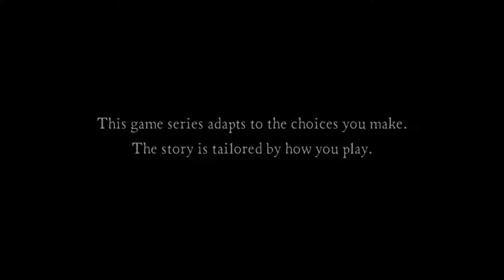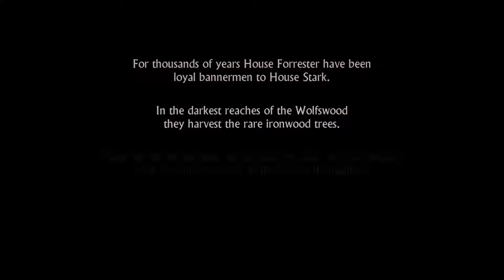Game of Thrones Episode 01 - Iron From Ice (Part 01) Let's Play w/Commentary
A Telltale Series - Game of Thrones Episode 01 - Iron From Ice (Part 01) Let's Play w/Commentary

Let's Play w/Commentary Recorded on Playstation 4 Pro 1080p 60FPS

Game Description:
"Game of Thrones: A Telltale Game Series is based on HBO's popular TV series of the same name which is in turn based on the book series 'A Song of Ice and Fire' by George R.R. Martin. Season One will span six episodes where players will play as one of five different members of House Forrester

The timeline of the game will pick up near the end of the TV series' season 3 and will end near the beginning of its season 5. Featured locations include: King's Landing, The Wall, and the never-before-seen location of Ironwrath, the seat of House Forrester. " __source__//IGN Wikipedia

Game Plot:
"Players will visit familiar locations such as King's Landing and the Wall, as well as unfamiliar locations such as Ironrath, the home of House Forrester. The game will be played from five different points of view. Each character you play as is a member of House Forrester; either a direct family member, or a person in service to the House. Scattered across Westeros and Essos, each character will play their part in seeking to save House Forrester from destruction. Playing as five characters not only reflects the epic scope of Game of Thrones, but is also something that the player needs to be mindful of. This is because the actions of one character can ripple out to affect the rest of House Forrester.

Actors from the main Game of Thrones TV series will reprise their roles for the video game, providing voice-acting for the in-game appearances of their characters, including Lena Headey (Cersei), Peter Dinklage (Tyrion), Natalie Dormer (Margaery), and Iwan Rheon (Ramsay). Other actors and characters from the main TV series will appear in later episodes.  " __source__//Game of Thrones Wikipedia

- Developer: TellTale Games
- Publisher: Gearbox Softtwares
- Release: December 02, 2014
- Genre: Action Adventure, Multiple Choices
- Platforms: Multiplatform and Ios/Android Devices